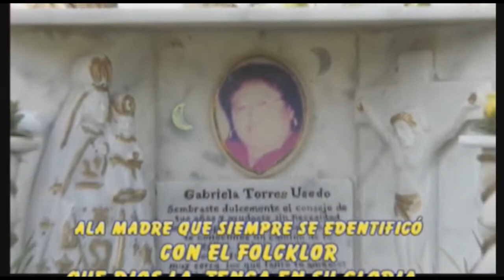MIX MORENADAS 2023 (HD) - Banda Espectacular Amautas de Tacna Peru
Año 2009
Vol 18

2. Mix de Morenadas 2
- El tribilin (ELMER SORIA)
- Juliaqueñita de mi corazon (FREDY MENDOZA)
- A mi madrecita (ROGER SORIA)

Festividad Virgen de la Candelaria Puno Peru
PATRIMONIO CULTURAL E INMATERIAL DE LA HUMANIDAD
UNESCO